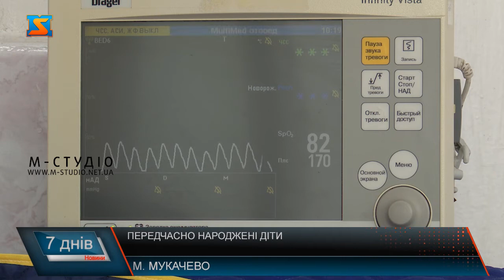Передчасно народжені діти. Кроки турботи.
Щороку 15 млн дітей у світі народжуються раніше терміну, а в Україні – ця цифра близько 20 тис. У середньому 5-10 % дітей в світі народжуються недоношеними, тобто раніше терміну закінчення нормальної вагітності, з критеріями щодо зросту та ваги менше норми.Лікарі-неонатологи – це люди, які рятують маленькі життя. Наводимо реальний приклад – в Мукачівському  пологовому  була неотологічна служба, яка нараховувала 42 ставки, скоротили до 20 – ці медики займаються доглядом та виходжуванням за недоношеними дітьми, і цих дітей є достатньо – чого не скажеш про медиків. Штат скорочується – кількість недоношених дітей збільшується. Лікарі надають реальну, фахову допомогу, проте якщо робити не продумані кроки і скорочувати фахівців – це може призвести до трагічних наслідків. На порятунок цих дітей держава виділяє до 135 тисяч гривень – залежно від складності випадку, сума насправді не мала, за що тримати відповідний штат кошти також мали б бути. Але у реаліях штат скорочується у 2 рази.І тепер повернемось до Закарпатської обласної дитячої лікарні – зараз тут в реанімації новонароджених є 9 дітей, найменша вага, з якою сюди потрапляла дитина 700 грам. Щодо самого порятунку дітей, то на 1 дитину держава виділяє понад 100 тисяч, в Україні є пріоритетний пакет неонаталогічних послуг. Там де її не має важку дитину з батьками відправляють до реанімації власним транспортом, чи на таксі, то му що, якщо підписати угоду і викликати реанімобіль та передати породілю з важкою дитиною в обласну лікарню, то і фінансування держава спрямує у цей заклад.За словами Магдалини Іллівни складні неонатальні випадки оплачуються у понад 100 тисяч гривень. Проте, тут є так би мовити підводні камені пологові будинки, які мають законтрактований пакет отримують кошти, після 2-3 тижнів передають дитину в лікарню.Виходить досить не зрозуміла ситуація, спеціалістів, які можуть рятувати життя дитини скорочують у пологовому відділенні, іншим рятувати не дають, щоб не втратити фінансування від держави, і у цій ситуації чомусь у пріоритеті у людей, які давали клятву Гіппократа не життя дитини, а зекономлені кошти, які можна направити в інші русла, зокрема на ремонти.Формула, коли гроші йдуть за пацієнтом, це добре, проте формула по скороченню до мінімуму медперсоналу у пологових відділеннях вочевидь не надто хороша ідея, яка може призвести до неабияких проблем.